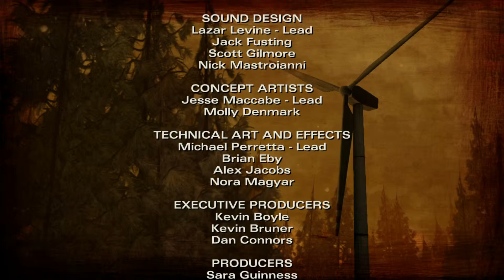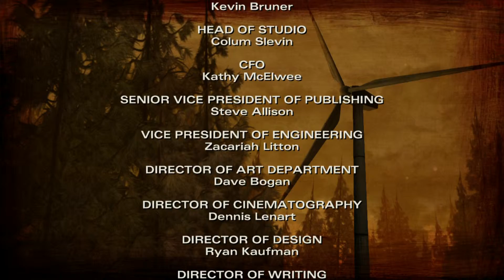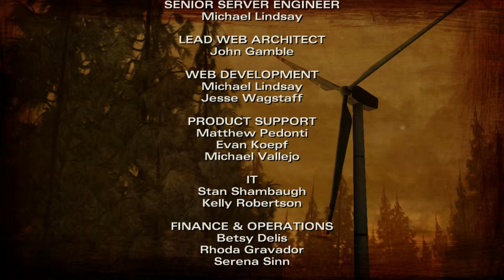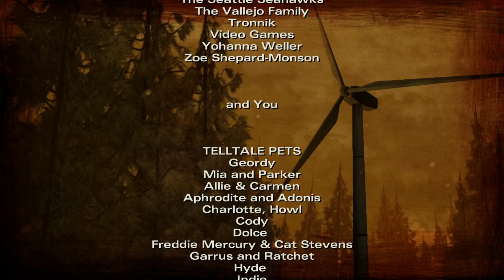The Walking Dead Game Season 2 Episode 2 - Let's play 06 (Ending)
No commentary